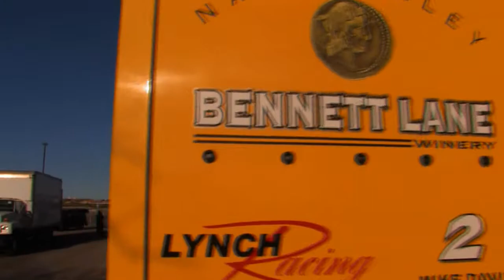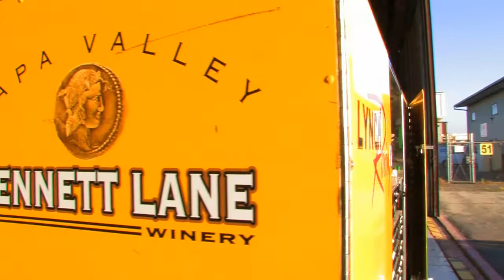WSM NASCAR Auction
A NASCAR Auction will be held on March 12, 2011, 2PM at Meadows Field Airport. Barbecue at 12PM. Come on out and bid in person